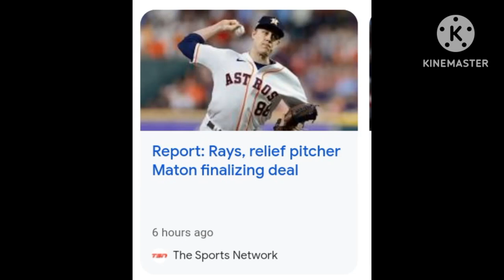Farewell Phil Maton